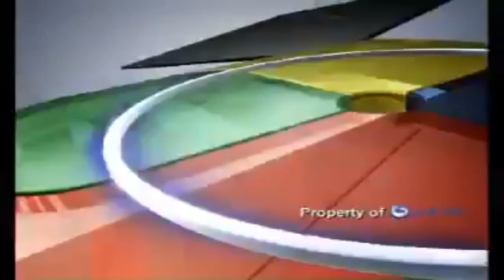(YTPMV) MNC Media Logo (2009 - 2015) Scan